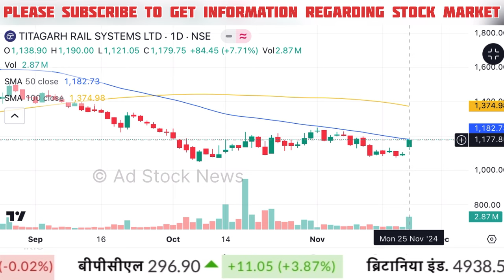TITAGARH Rail Systems share latest news | Titagarh rail share news today